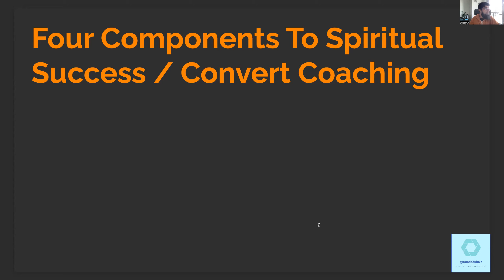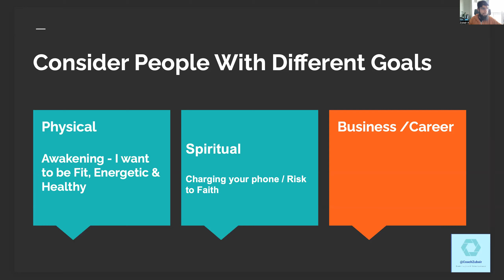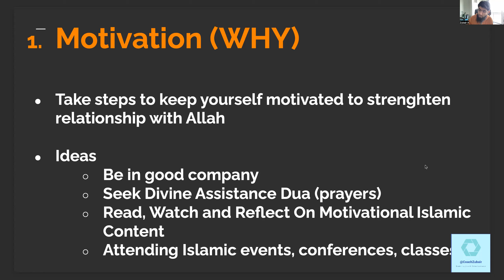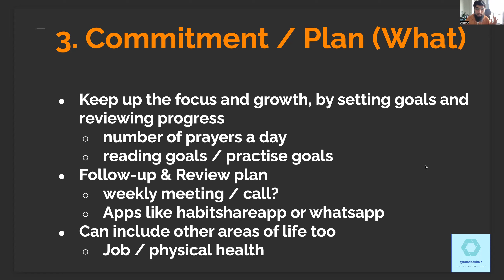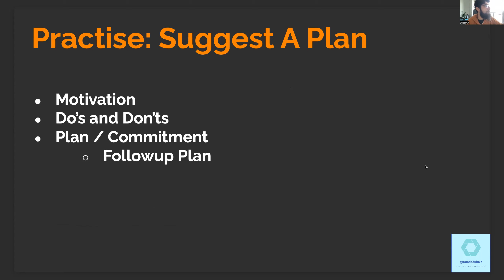4D - Four Components Of New Muslim Success Coaching